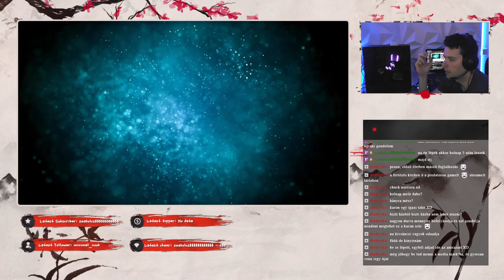A rettegés éjszakája :D !follow !rank !discord !twitter !tiktok !vod !sandokan